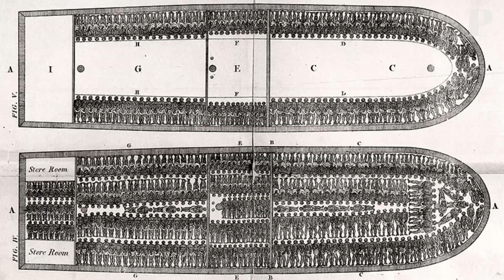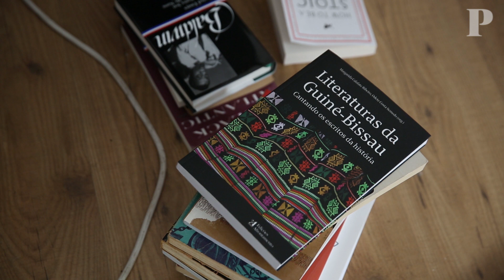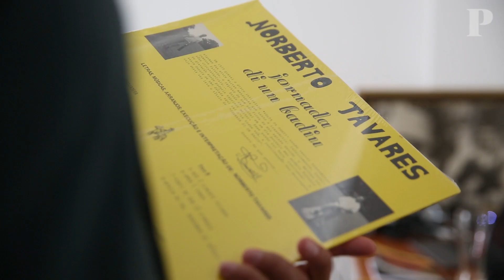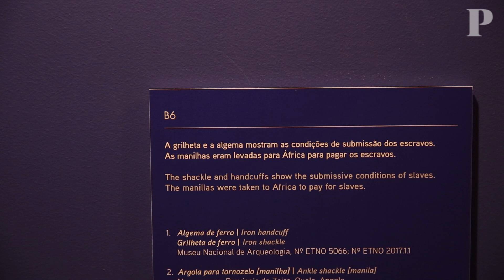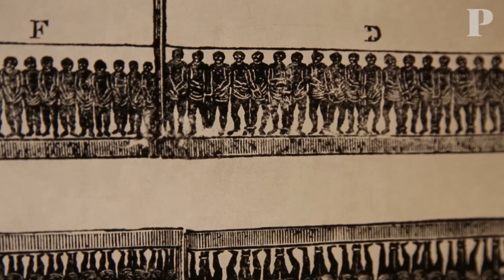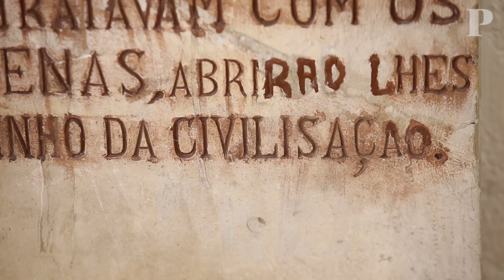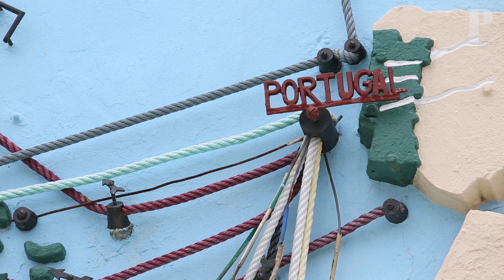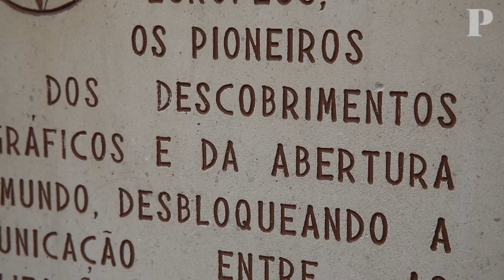“Portugal meteu a escravatura, o colonialismo e o racismo debaixo da cama”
Para a artista Grada Kilomba, nascida em Lisboa mas radicada em Berlim há vários anos, Portugal ainda precisa de atravessar várias fases para conseguir enfrentar seriamente o legado racista do colonialismo português. “Ainda estamos na fase da negação”, defende a artista. Francisco Sousa não tem problemas em admitir que é “um afrobeneficiário”. Ou seja, reconhece a influência que o facto de os seus antepassados terem tido escravos tem na posição social que ocupa actualmente. E considera que mais famílias portuguesas na mesma situação deveriam admitir o mesmo. A história do colonialismo português é uma história de séculos que continua a ser olhada através de um prisma de glória, acredita Francisco. O antropólogo Miguel Vale de Almeida acredita essa narrativa tem a sua origem mais recente no pós-25 de Abril quando, após a descolonização, não se procurou iniciar “um processo de verdade e reconciliação” mas se quis por outro lado valorizar “o lado supostamente bom desta história”, como algo “universalista e de contacto entre culturas”.

No último trabalho da série Racismo à Portuguesa, analisam-se as marcas do longo legado colonial que ainda subsistem na sociedade portuguesa. Esta série, composta por seis reportagens, debruçou-se sobre diversas áreas que dão uma aproximação às desigualdades raciais em Portugal. O objectivo é o leitor ficar com uma ideia do que é o racismo institucional e estrutural na sociedade portuguesa.

Esta é a segunda parte da série Racismo em Português, sobre o colonialismo português em África e centra-se, por isso, no racismo contra os negros. Justiça, habitação, emprego, educação, activismo e as marcas do colonialismo em Portugal são as áreas abordadas.

Ler ainda "“Há muito mais famílias que tiveram escravos.” Mas não se fala disso", de Joana Gorjão Henriques